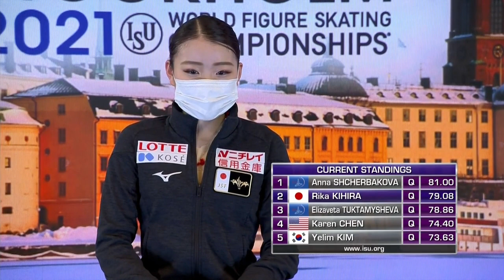Rika Kihira. world 2021, SP